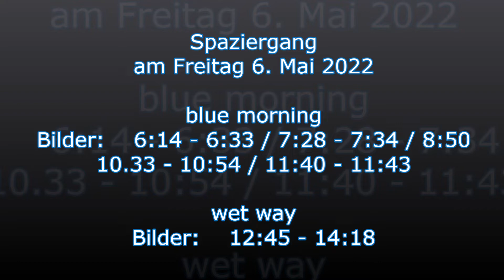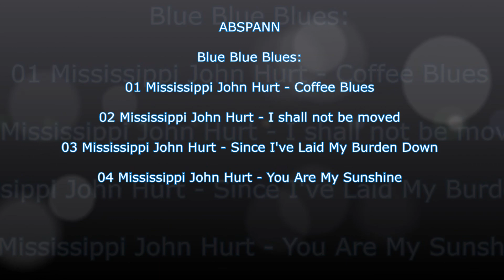Spaziergang Freitag 6. Mai 2022 blue morning and wet way blues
Bilder von zuhause und Bilder on the way.
Grau und nass und nass und nass ...

Blues und Blues und Blues:
01 Mississippi John Hurt - Coffee Blues
02 Mississippi John Hurt - I shall not be moved
03 Mississippi John Hurt - Since I've Laid My Burden Down

und mein absoluter Liebling
04 Mississippi John Hurt - You Are My Sunshine

aber dieser song macht mich manchmal so verdammt traurig  :-(
hmmm

00:00 Mississippi John Hurt - Coffee Blues
03:20 Mississippi John Hurt - I shall not be moved
06:41 Mississippi John Hurt - Since I've Laid My Burden Down
09:22 Mississippi John Hurt - You Are My Sunshine